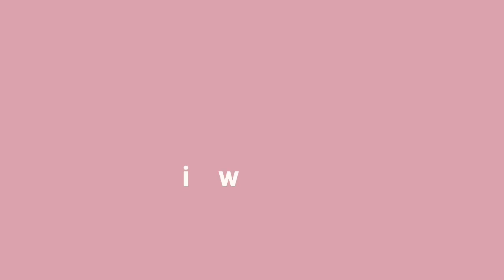Lemon Cream For Skin Whitening, Get Milky Fair Skin Instantly.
This diy or home remedy needs only two household ingredients which helps in skin whitening, Clear, Bright, Acne Free Skin.

i hope you guys will enjoy my today video...

* PLEASE DO A PATCH TEST BEFORE YOU USE THIS CREAM*